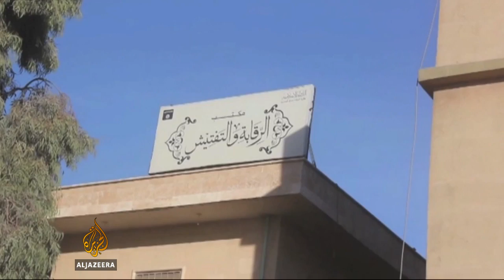ISIL consolidates its grip over Raqqa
The Islamic State in Iraq and the Levant (ISIL) is consolidating its grip over the city of Raqqa, despite repeated air strikes aimed at driving out the group.  The capital of ISIL's self-declared caliphate has seen recent airstrikes by the US-led coalition and the Syrian regime have little impact on its operations, and inturn its popularity with residents soar.   In an exclusive report, the group's austere interpretation of Islam continues to govern the city in a manner similar to a modern day government.  Al Jazeera's Osama Bin Javaid reports.